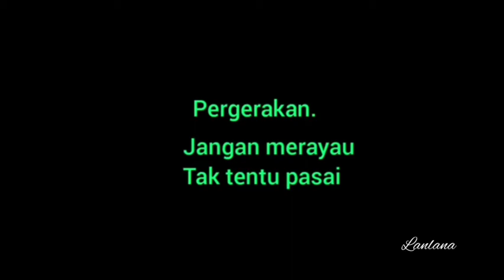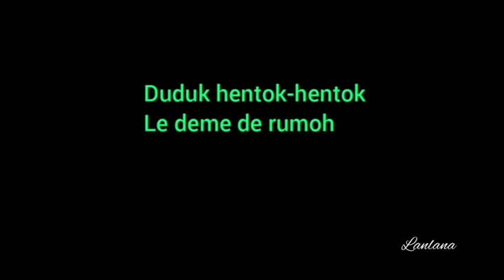Kobit Naitin -Lanlana